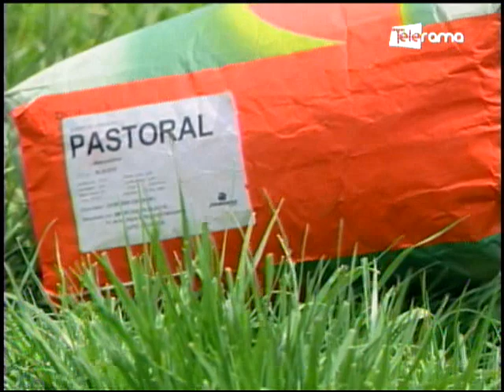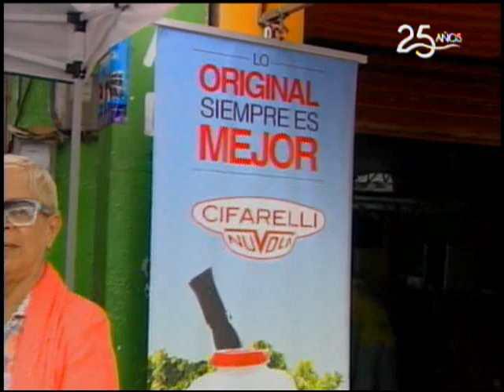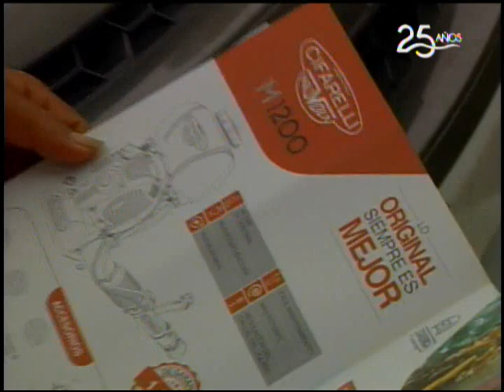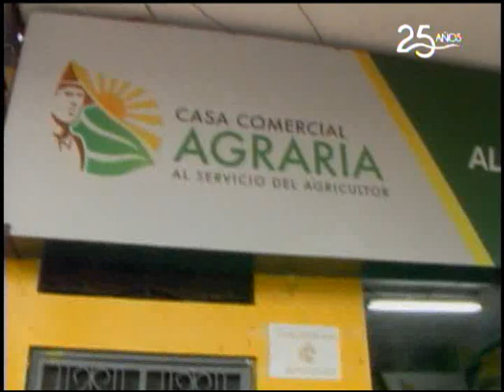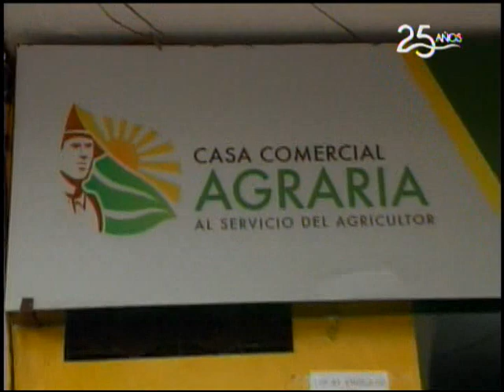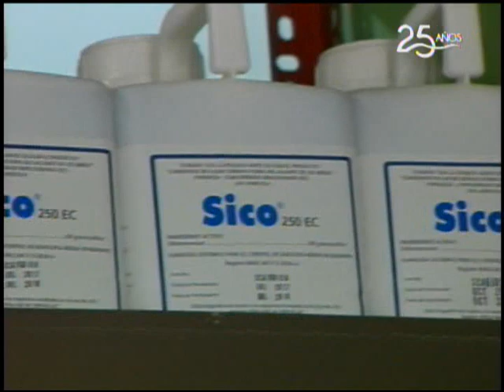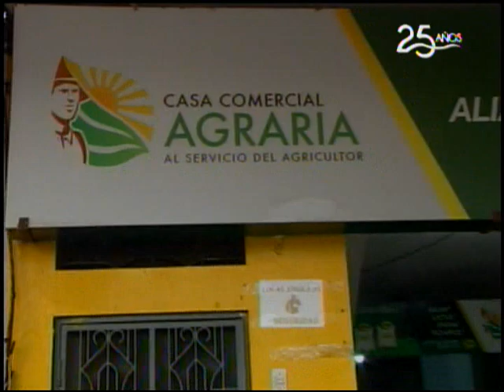Ecuador Agropecuario 15-10-2018